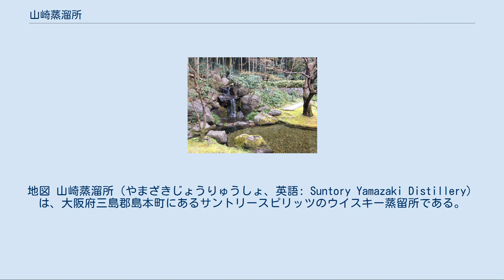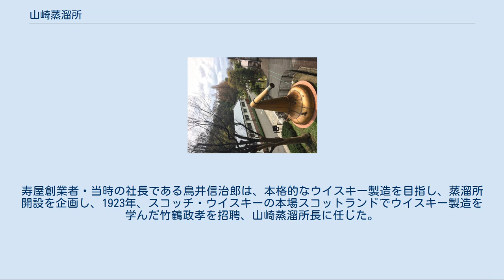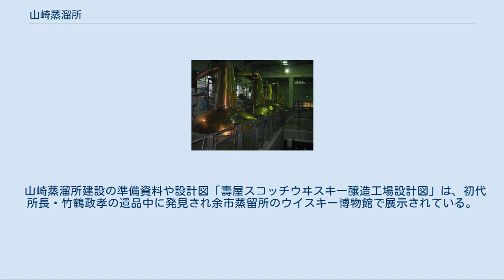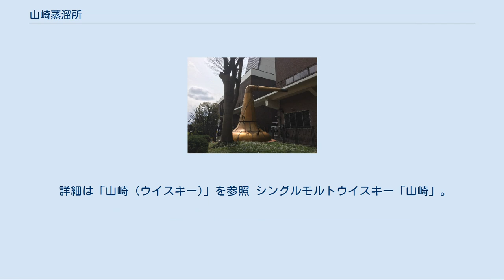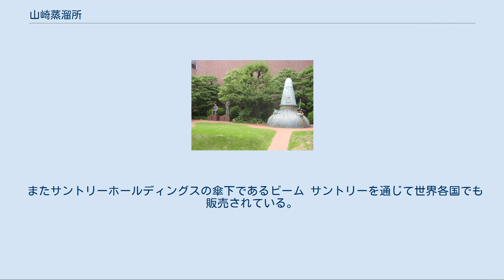山崎蒸溜所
地図 山崎蒸溜所（やまざきじょうりゅうしょ、英語: Suntory Yamazaki Distillery）は、大阪府三島郡島本町にあるサントリースピリッツのウイスキー蒸留所である。
同蒸溜所では、同社のシングルモルトウイスキーの主力銘柄である「山崎」を生産し、同蒸溜所及びインターネットショップ限定販売の山崎の樽出原酒を生産する。
 サントリーでは、山崎を「水生野」（みなせの）と呼ばれた名水の地だとしている（近くの水無瀬神宮の離宮の水は名水百選に選ばれている）。
また、かつて千利休は山崎に茶室を設け、水質の良さと3つの川（宇治川、木津川、桂川）が合流するために霧が立ち込めている立地がウイスキーづくりに適しているとされる。
 1923年、寿屋（現・サントリーホールディングス）によって日本初のモルトウイスキー蒸留所として山崎蒸溜所が開設された。
寿屋創業者・当時の社長である鳥井信治郎は、本格的なウイスキー製造を目指し、蒸溜所開設を企画し、1923年、スコッチ・ウイスキーの本場スコットランドでウイスキー製造を学んだ竹鶴政孝を招聘、山崎蒸溜所長に任じた。
竹鶴は日本におけるウィスキーづくりの好適地は北海道であることを訴えるが、鳥井は輸送コストがかかることに加え、工場見学を消費者にしてもらうことを考えていたため、工場の位置だけは京阪神付近の交通の便が良い所で良い水のある場所にするように命じ、それ以外のことは竹鶴に任せたとされる。
 1929年、山崎蒸溜所は日本初のウイスキー（ジャパニーズウイスキー）「白札」を製造・出荷した。
竹鶴は10年の契約期間が終了した際、鳥井との基本的な方向性の違い（竹鶴は経営的には不利でも北海道に蒸溜所を作りたかったことなど）もあり契約を更新せず寿屋を退社し、北海道余市郡余市町に大日本果汁（のちのニッカウヰスキー）を興している。
 山崎蒸溜所建設の準備資料や設計図「壽屋スコッチウヰスキー醸造工場設計図」は、初代所長・竹鶴政孝の遺品中に発見され余市蒸留所のウイスキー博物館で展示されている。
 サントリー山崎蒸溜所全景 山崎蒸溜所では、タイプの異なる複数の設備を使い分けることで、様々な特徴を持ったモルト原酒を作り分けている。
 様々なタイプの原酒を作るため、ステンレス槽のほか、木桶槽を使用している。
木桶槽は温度管理が難しいが、その反面保湿性にすぐれ、さらに蒸溜所内に棲みつく乳酸菌などが働いてウイスキーに豊かな味わいを加えている。
 ポットスチルと呼ばれる単式蒸溜釜を用いて2度蒸溜（初溜、再溜）しており、そのための初溜釜、再溜釜各6基を備えている。
ポットスチルの形状は主にストレートヘッド型とバルジ型を採用しており、加熱方法も炎を直接当てる直火蒸留と蒸気を使った間接加熱の2種類を用いている。
 熟成庫は主にダンネージ式で、樽を三段から四段積みあげている。
 熟成に用いるカスク（樽）には、ホワイトオーク製のパンチョンを多く用いている。
それ以外にもバーレル、ホッグスヘッドといった大きさや来歴の異なるホワイトオーク製の樽や、ヨーロピアンオーク製でシェリーの貯蔵に使われたシェリーバット、さらにミズナラ（日本産オーク）を用いた和樽の計五種類を用いている。
 詳細は「山崎 (ウイスキー)」を参照 シングルモルトウイスキー「山崎」。
発売開始は1984年。
蒸溜所限定販売のものやプライベートブランド扱いの製品など、公式ラインナップ外の製品も一部存在する。
 またサントリーホールディングスの傘下であるビーム サントリーを通じて世界各国でも販売されている。